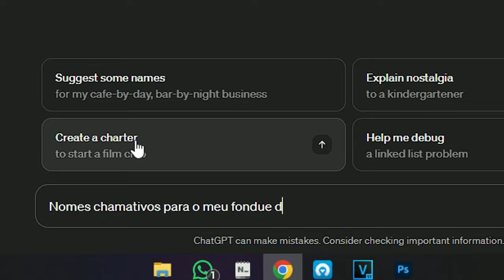VENDA MUITO NO INVERNO DESSA FORMA | NÃO SINTA O INVERNO MA SORVETERIA! 💰😅